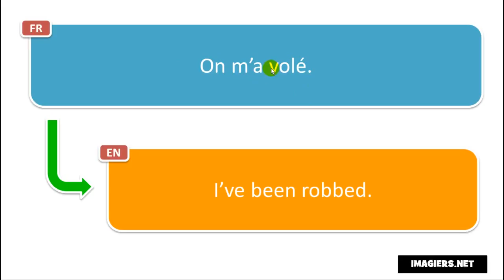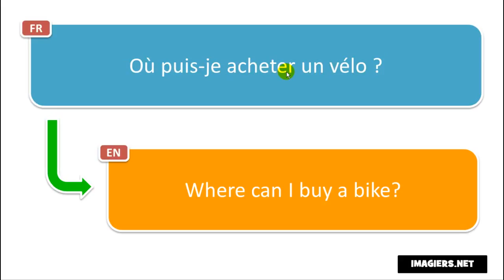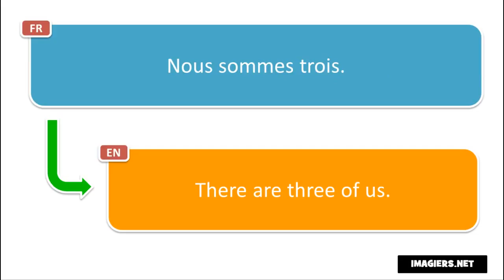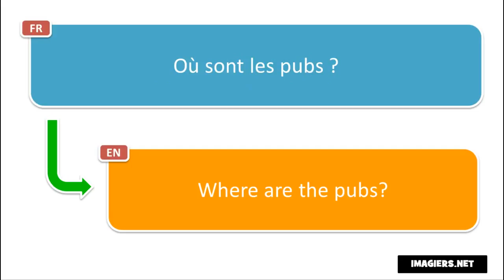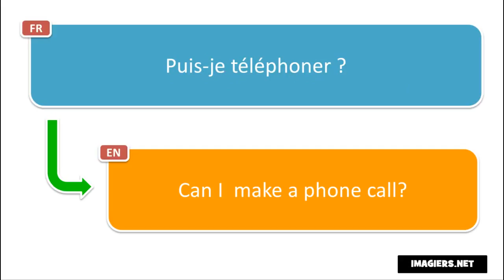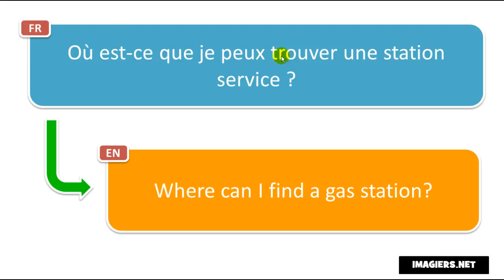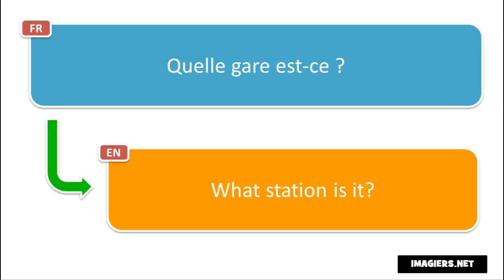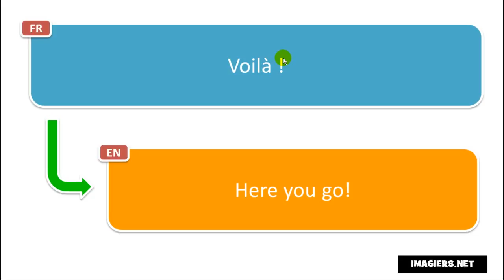Learn 500 French phrases during your coffee breaks # Volume 3